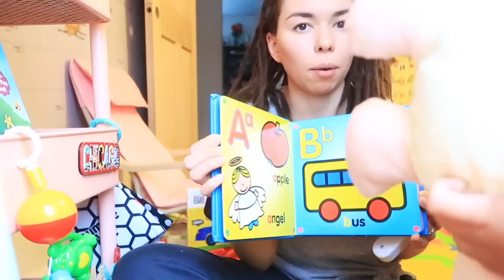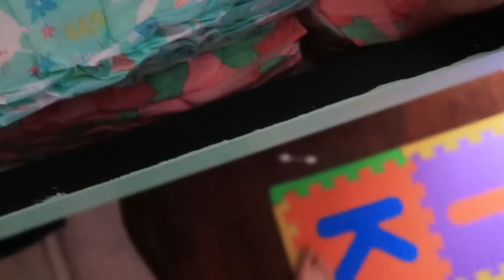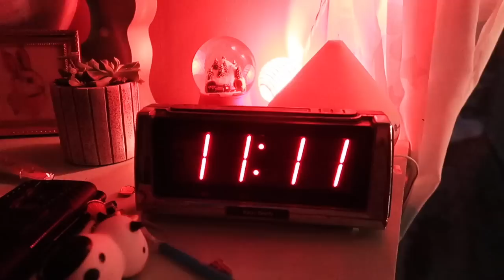Жизнь в США: УБОРКА ГОТОВИМ СПАГЕТТИ книжки ЭЛ наши ВЕЧЕРА | January 23-24, 2019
★ Recorded with Canon Rebel T2i & Canon PowerShot & GoPro Hero 3

© TAGs/ТЭГи: TheLittlesFamily, AlbinaLittles, Detroit, Michigan, VLOG,  A Little Smile Photography, жизнь в США, визы в США, жилье в США, работа в США, учеба в США, люди в США, Американская еда, американские автомобили, Детройт, Мичиган, Америка, виза невесты, студенческая виза J1, магазины в Америке, вопросы об Америке, русские в США.